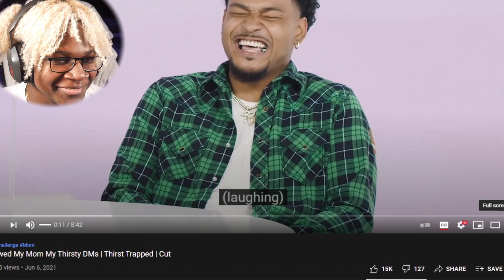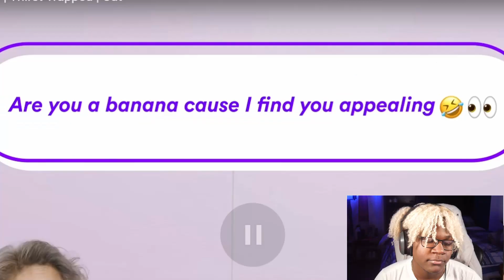Mom Goes Through Son's Phone And Sees Freaky Dm's....